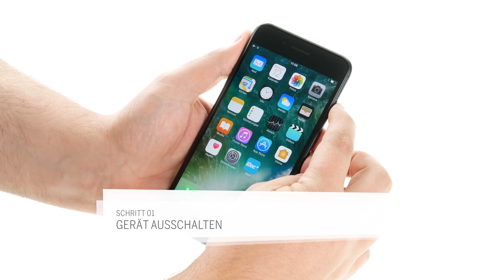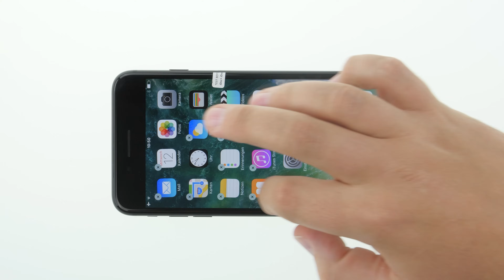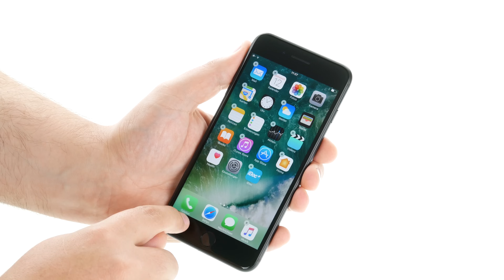iPhone 7 Plus – Display wechseln [Reparaturanleitung]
Dein iPhone ist dir heruntergefallen und das Display ist kaputt? Wir zeigen dir Schritt für Schritt wie du das Display deines iPhone 7 Plus selbst tauschen kannst.

Die Reparatur ist relativ leicht und du benötigst etwa 30 Minuten. Dieses Werkzeug empfehlen wir dir für die Reparatur: Pentalob Schraubendreher, Phillips Schraubendreher, Y-Type Schraubendreher, Plektrum, Saugnapf, Stahlspatel, Pinzette und Spudger. Außerdem ist ein Heißluftfön nötig um das stark verklebte Display zu lösen.

Schritt 1: Gerät ausschalten 01:12
Schritt 2: Entfernen der Gehäuseschrauben 01:20
Schritt 3: Anheben des Displays 1:27
Schritt 4: Trennen des Akkukontakts 3:12
Schritt 5: Lösen der Displaykontakte 3:52
Schritt 6: Lösen des FaceTime-Kontakts 4:03
Schritt 7: Testen des neuen Displays 4:37
Schritt 8: Entfernen der Hörmuschel 5:36
Schritt 9: Entfernen des Facetime-Kabels 6:19
Schritt 10: Entfernen des Homebuttons 7:26
Schritt 11: Abnehmen der Rückplatte 8:48
Schritt 12: Vorbereiten des neuen Displays 9:46
Schritt 13: Anbringen der Rückplatte 10:24
Schritt 14: Anbringen des Homebuttons 11:31
Schritt 15: Anbringen des Facetime-Kabels 11:25
Schritt 16: Anbringen der Hörmuschel 13:05
Schritt 17: Anschließen des FaceTime-Kontakts 14:04
Schritt 18: Anschließen des Displays 14:45
Schritt 19: Anschließen des Akkukontakts 14:58
Schritt 20: Anbringen des Displays 15:24
Schritt 21: Befestigen der Gehäuseschrauben 15:50
Schritt 22: Display testen 15:59